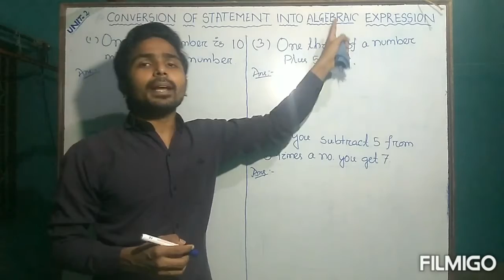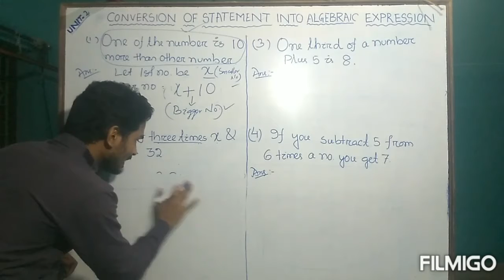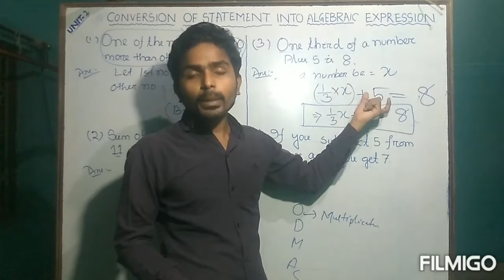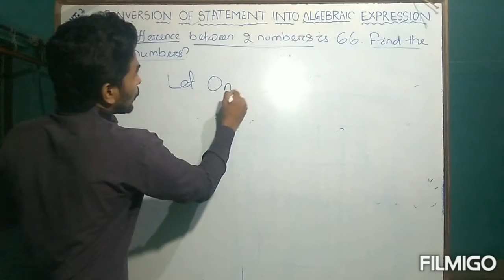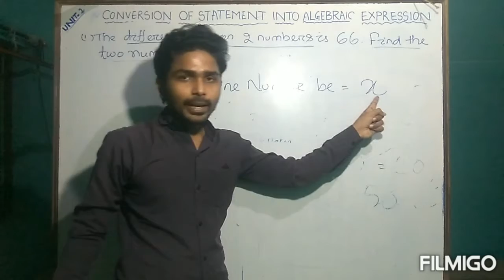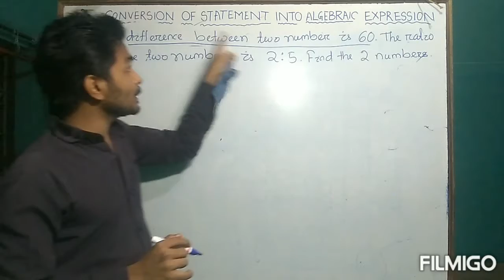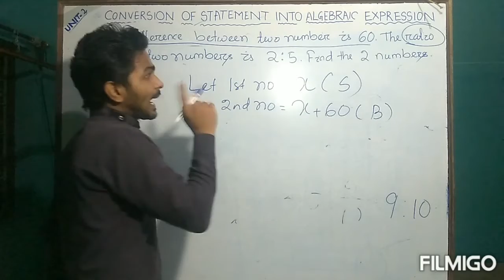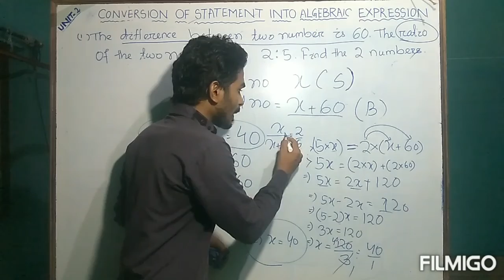Class VIII Mathematics ( Linear equation part 8)